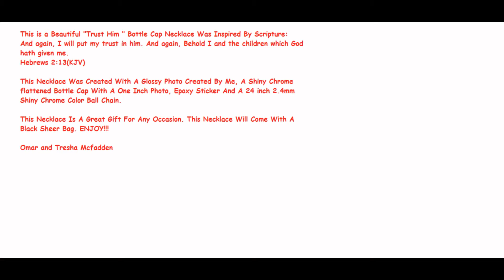Bottle cap jewelry, scripture pendant, handmade scripture necklace, Hebrews 2:13, trust him,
If you are interested in purchasing this piece of Jewelry or any other product check out our Etsy Shop.